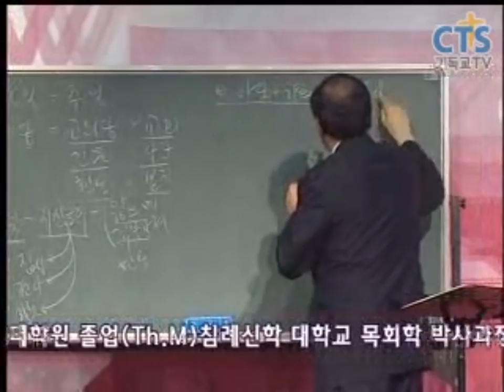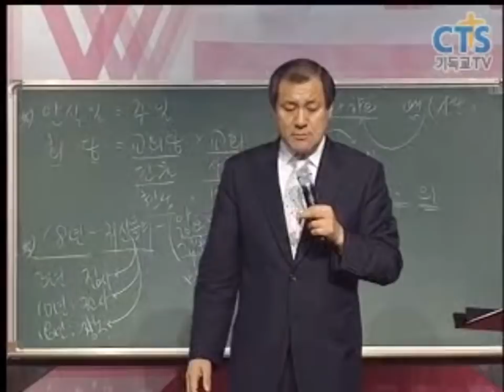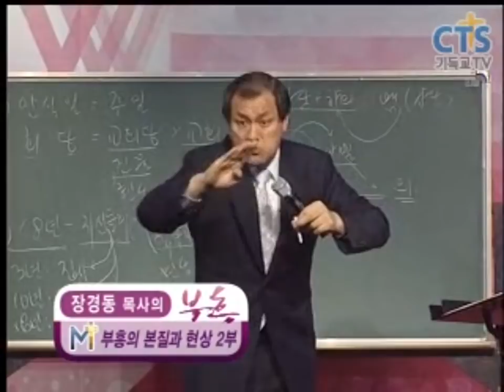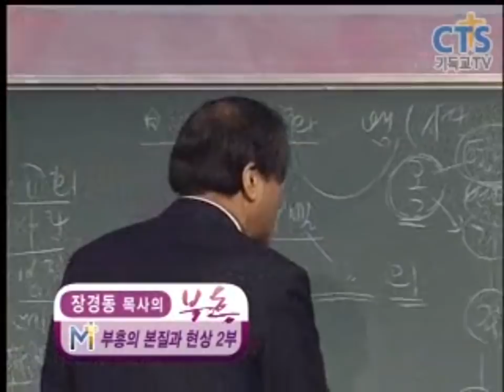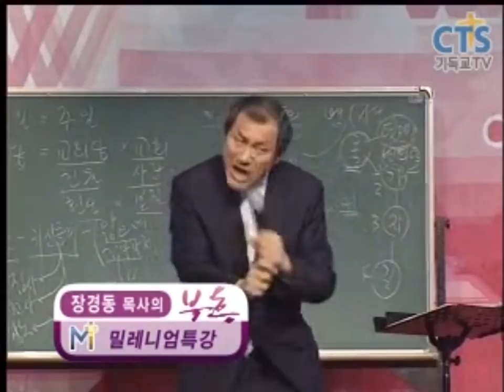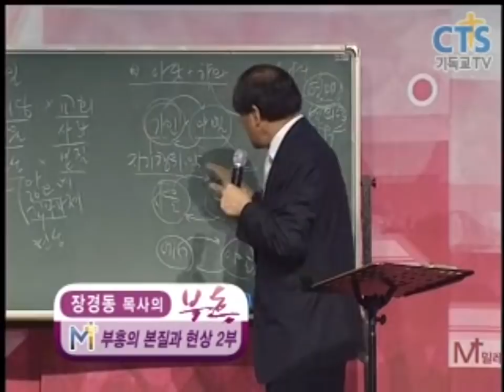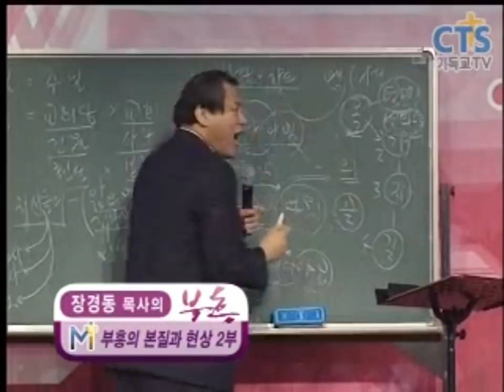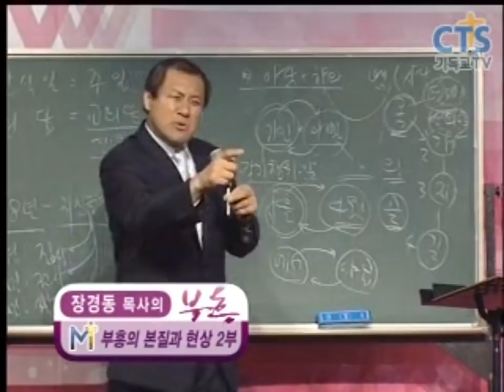장경동목사의 부흥특강 - 부흥의 본질과 현상 2부(욕을 먹더라도 욕하지는 말고요!)